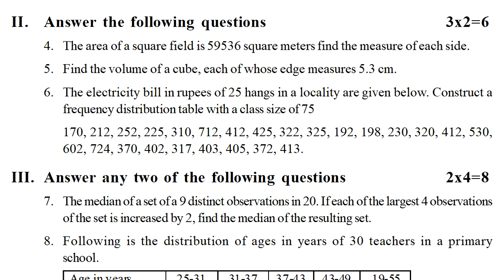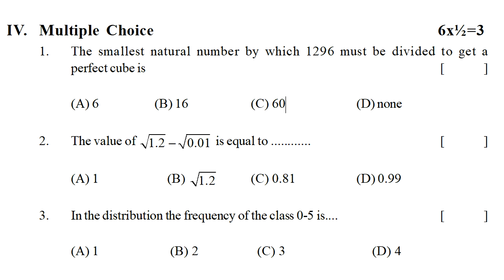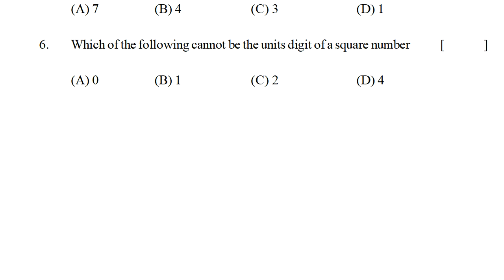formative assessment | class 8 maths question paper | mathematics 8th class fa2 exam paper | 2022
formative & summative assessment papers 2022, formative & summative assessment 2022, formative and summative assignments papers2022,
more links.
8th class fa1 maths exam question paper answers 2021 | class 8 maths

8th class Maths fa1 paper answer sheet | 8th class sample questions

fa1 Class 8 maths question papers 2021 | question paper 8th class maths

fa1 class 8 maths paper 2021,| 8th class fa1 exam paper maths 2021 |

8th class fa1 maths model paper 2021 | fa1 class 8 maths paper 2021 | fa

fa1 maths model test paper class viii : mathematics sample question

maths fa1 model test paper class 8 | fa1 mathematics 8th class exam

class 8 mathematics formative | 8th class chapter wise exam | class viii

class 8 mathematics formative exam paper | 8th maths chapter wise

8th class maths question paper | class 8 math formative 4 exam | fa4

ts class 8 text book lessons index

Comparing Quantities using Proportion
Square Roots, Cube Roots
Frequency Distribution Tables and Graphs
Exploring Geometric Figures

Direct & Inverse Proportions
Algebraic Expressions
Factorisation

Visualizing 3-D in 2-D
8th class fa2 maths chapter wise practice paper | mathematics formative assessment sample test paper
formative and summative assignments 2022,
formative and summative assignment 1 2022,
formative & summative assessment exams 2022,
ts fa1 maths exam model papers 2022,
ts fa1 maths sample papers class 8 2022,
question paper 8th class maths fa1 2022,
question paper class 8 maths fa-1 2022,
maths 8th class fa1 question paper 2022,
maths 8th class sample papers fa1 2022,
maths 8th class mock test papers fa1 2022,
maths fa1 test papers class viii 2022,
maths mock test paper class 8 2022,
maths formative sample paper class viii 2022,
maths formative practice paper class 8 2022,
fa1 ts maths exam model paper class 8 2022,
fa1 papers maths class 8th 2022,
fa1 class 8 maths question papers 2022,
fa2 model paper maths grade 8 2022,
8th class fa1 maths exam model paper 2022,
8th class fa1 maths exam previous question papers 2022,
8th class fa1 maths exam formative exam papers 2022,
sa1 maths bit questions class 8 2022,
8th class maths model tests sa1 2022,